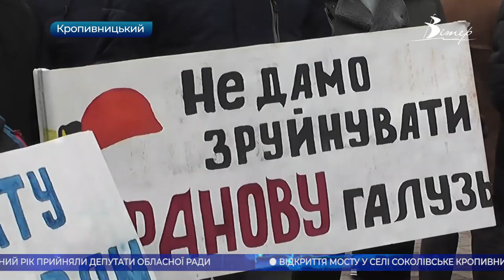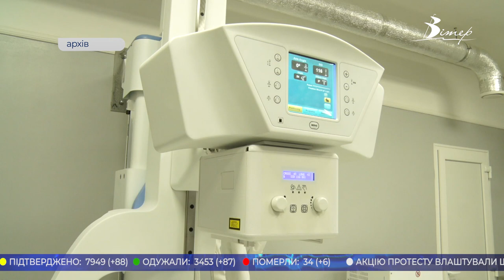Головні новини Кіровоградщини | 23 грудня 2020 року | телеканал Вітер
- пікетували будівлю ОДА шахтарі у Кропивницькому;
- бюджет на наступний рік прийняли депутати Кіровоградської обласної ради;
- виїзну нараду з керівниками територіальних громад провів очільник Кіровоградщини Андрій Назаренко;
- відкриття мосту у селі Соколівське Кропивницького району перенесли на наступний рік;
- поцупили іграшки з новорічної ялинки у Кропивницькому;